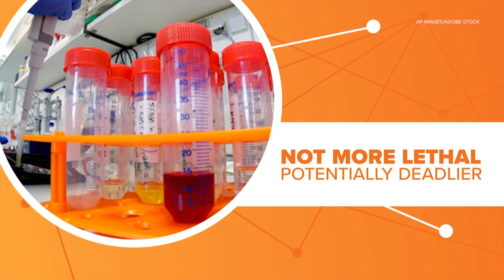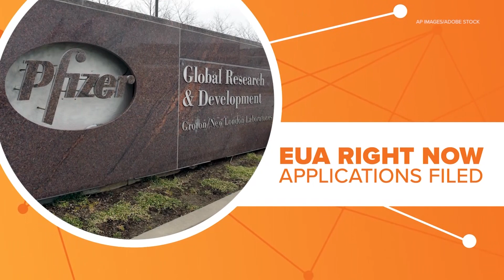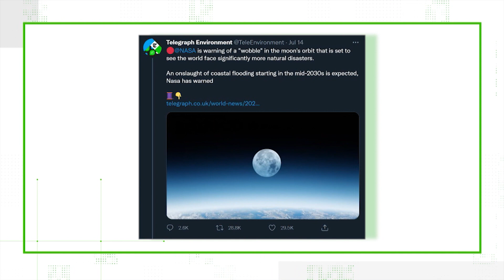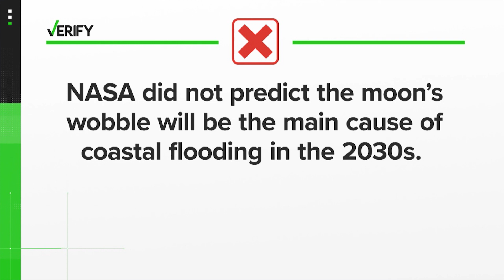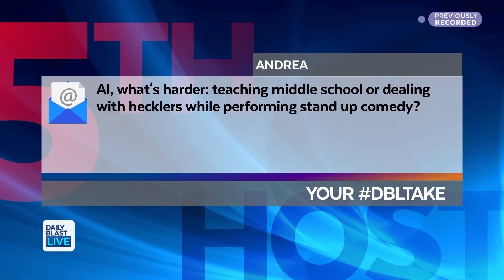DBL Access | Thursday August 5, 2021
Monday - Friday
12:30  p.m. - 1 p.m. ET
1:30 p.m. - 5 p.m. ET
7:30 p.m. - 8 p.m. ET